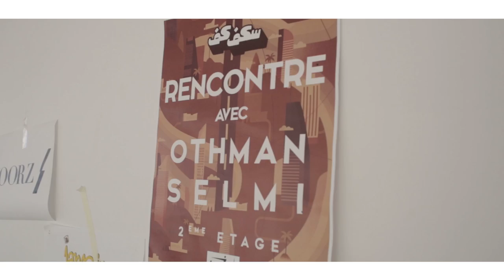Skefkef 5 Making of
Video by Hamza Haris
CC Haris production